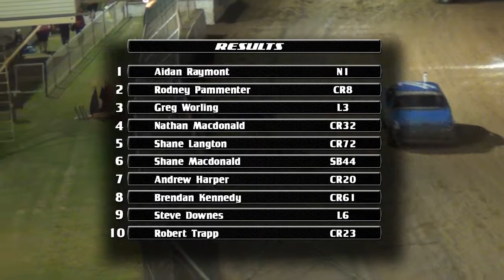REMASTERED: Modified Sedans - A-Main - Allstar Series - Charlton Raceway - 10.03.14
The next edition of our remastered collection comes from Charlton Raceway, and was the series finale for the South West Allstar Series in 2012